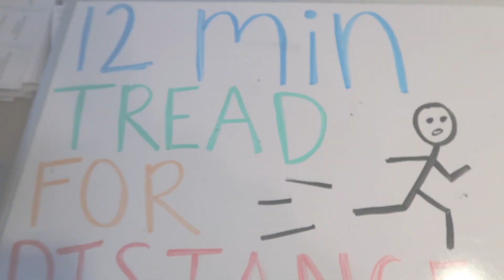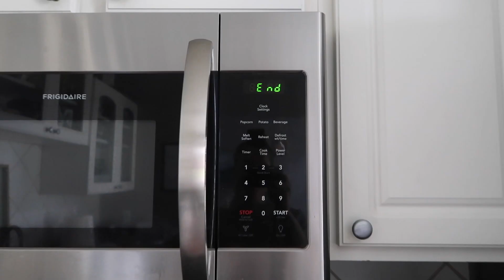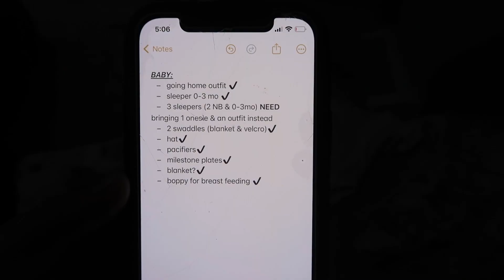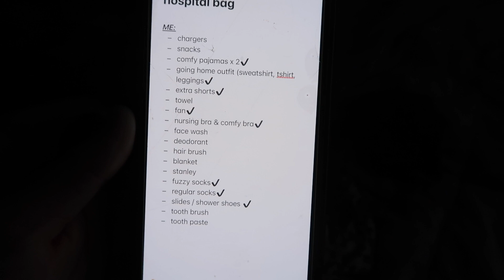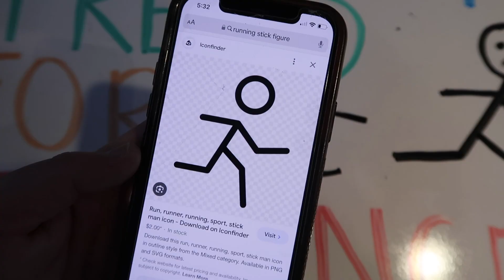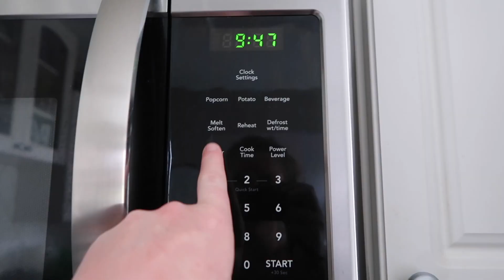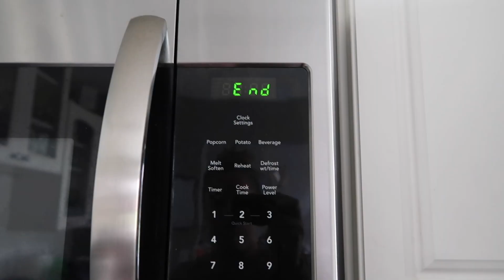VLOG | OTF coach, 37 weeks pregnant, first cervical check, prenatal massage & packing hospital bags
Thank you so much for clicking on this video! This is a work week in my life vlog where I show y'all what I do when I am a sales associate and coach at Orangetheory Fitness. I make more raspberry leaf tea, get a prenatal massage, get a cervical check (yikes) and pack my hospital bag. I hope y'all enjoy!

⭐️ Previous video-
VLOG | OTF coach, 36 weeks pregnant, raspberry tea & talking about maternity leave

About me-
Hey y’all i’m Jess! I’m 25 years old, pregnant and live in South Carolina with my husband!!! I am a full time Orangetheory Fitness coach, part time sales associate and love vlogging my life.